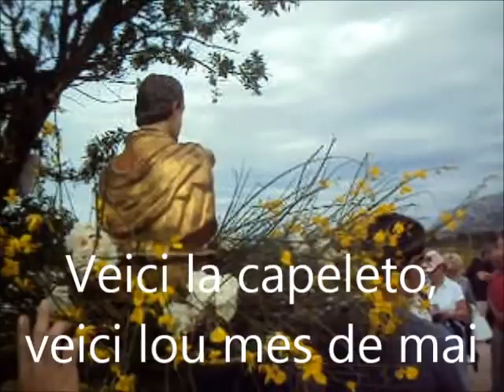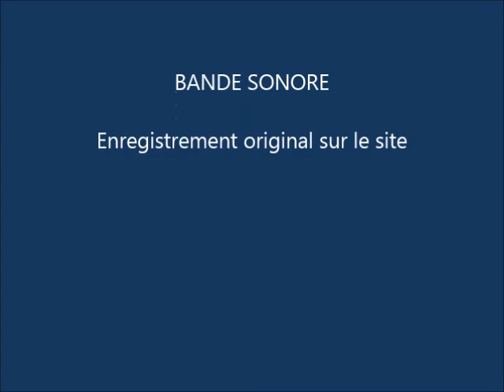PEL_Puyloubier 11mai2014 _ Pèlerinage de St Pancrace, marche des pèlerins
Puyloubier, Chapelle Saint-Pancrace, dimanche 11 mai 2014 _ Pèlerinage de Saint-Pancrace _ Marche des pèlerins depuis l'église Saint-Pons jusqu'à la chapelle, procession avec le buste du Saint, et bénédiction du terroir par le père Brice de Roux, curé de la paroisse.